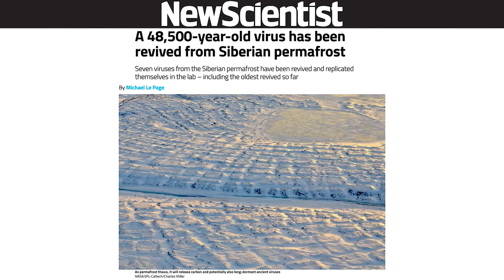Scientists REVIVE 48,500 Year Old Virus In Lab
Krystal and Saagar discuss the danger of viruses from the Siberian permafrost that have been revived and replicated themselves in the lab.

Breaking Points is doing live shows in NYC and Boston!

CODE: BREAKINGPOINTS for both venues!